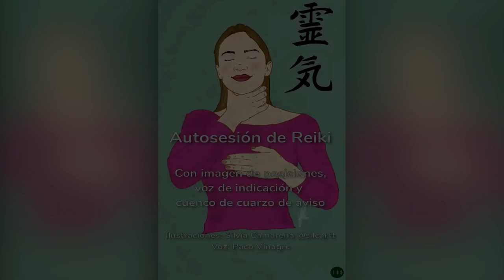Autosesión de Reiki 🙌 con imagen de posiciones, voz y sonido de cuenco de cuarzo 🪔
Este audio está especialmente creado para los que se inician en Reiki.

Es un modo sencillo de hacerte con las posiciones de la autosesión sin preocuparte de los tiempos o recordarlas, ya que los sonidos del cuenco y la voz te indican cuando cambiar las manos en una Autosesión de Reiki de 12 posiciones (Nuca, orejas, ojos, garganta, pecho, costados, caderas, lumbares, rodillas, tobillo y talón derechos y tobillo y talón izquierdos).

El inicio y el fin se marcan con tres golpes de cuenco.

Sólo por hoy, no te enfades.
Sólo por hoy, no te preocupes.
Da las gracias por la bendiciones en tu vida.
Trabaja honestamente.
Sé amable.

Ilustraciones: Silvia Camarena - @silcartt